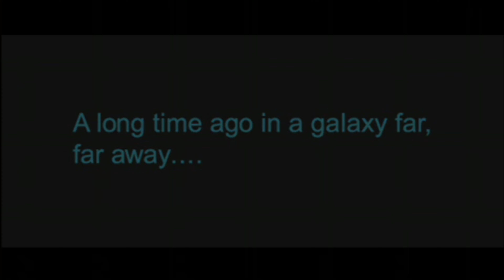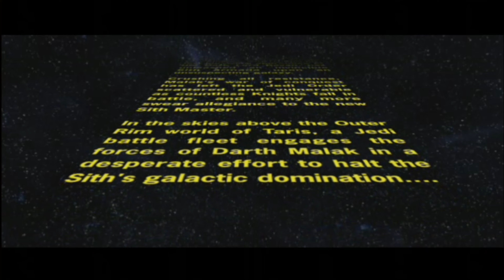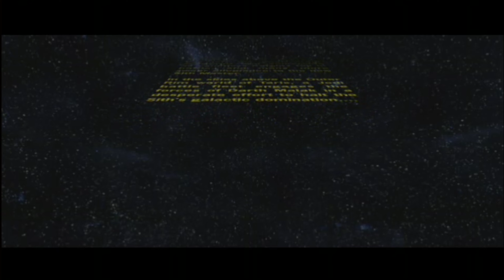STARWARS KNIGHTS OF THE OLD REPUBLIC [KOTOR] PT 1